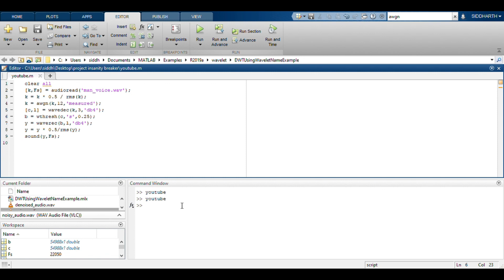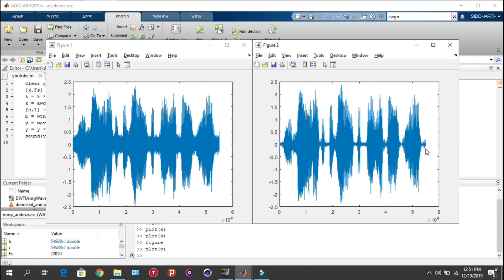Simple audio denoising using wavelet decomposition and thresholding, wavelet denoising [ MATLAB ]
This tutorial describes how to denoise any given audio in MATLAB using wavelet decomposition and thresholding.

The noise in the signal is generally contained in the smaller coefficients in the wavelet decomposition and the dore dominant and useful parts in as larger coefficients. Therefore removing or nullifying the smaller coefficient values using thresholding makes denoising the signal possible.

It's C,L and not c,1 . Matlab font makes it pretty hard to distinguish.
Same for waverec as well. It's b,L not b,1 .
It's because l looks a lot like 1 .
Use lowercase L in code.